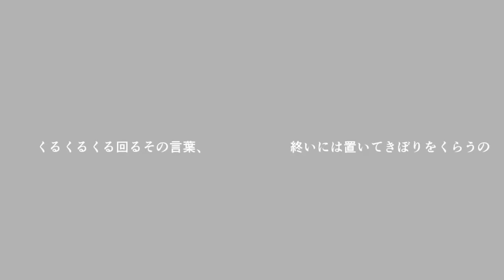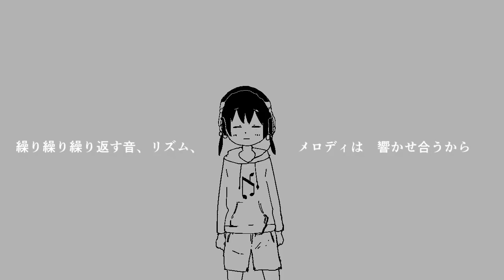【匿名/Tokumei】Loop Spinner/ループスピナ【UTAUカバー】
Not too proud on the mixing for this but the tuning ended up nice

Original Song- Inabakumori/稲葉曇
UST- Half a Head/Zoë
Tuning and Mix- Ace (me)
Additional Vocal- Ama Shiine